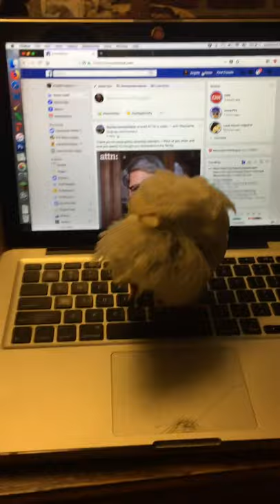Chicken typing.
Enjoy playing with the computer keyboard writing a note to chick filled.